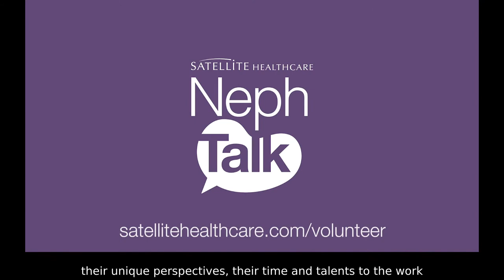Satellite’s Volunteer Corps: An Invitation to Serve. :90 Trailer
Would you or a friend like to join Satellite Healthcare as a volunteer?  You’ll learn how on the next NephTalk.  Here’s a sample:  Yes, it’s win, win, win.  It’s win for Satellite.  It’s win for the volunteers.  And it’s win for the patients and the community as a whole.  We’re trusting volunteers to bring their unique perspectives, their time and talents to the work that we do. And that increases our capacity not only to help more people, but to have that multiplicity of perspectives.

That’s Paula Allen, Satellite Healthcare’s Volunteer Program Specialist, who’s joined by Emily Watson, Satellite’s Healthcare’s Director of Social Work.

So, absolutely, I think the advocacy and the awareness that we can bring by employing a Volunteer Corps will help that upstream education.  Chronic kidney disease is one of those silent diseases. You don’t know you have it very often until it’s pretty far progressed.  The more education by bringing in folks from the community to begin that awareness is what we’re looking to do, in addition to supporting the patients in our centers.

Please click on the link to hear the entire conversation on NephTalk.  And share the show with friends and family - and your doctor, too.  Thanks for listening.